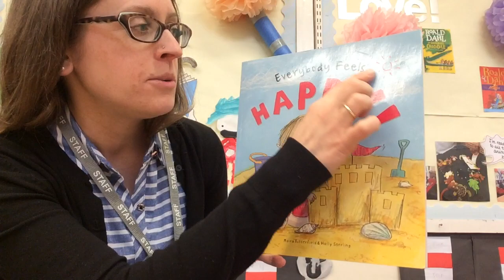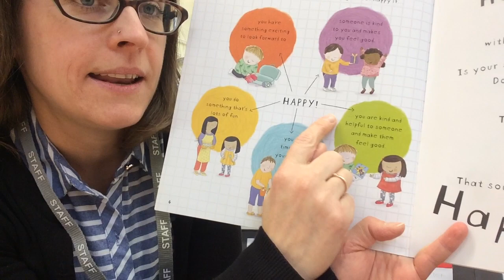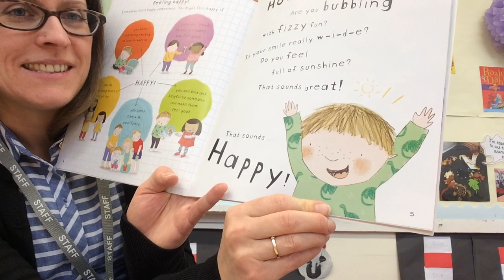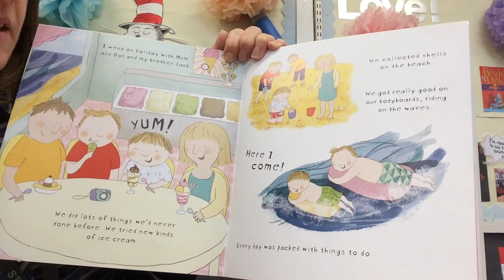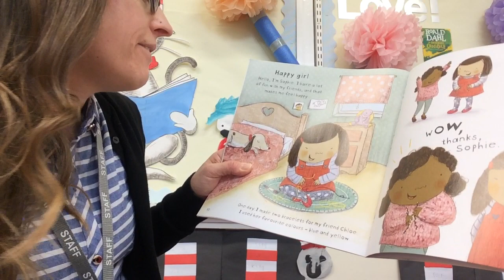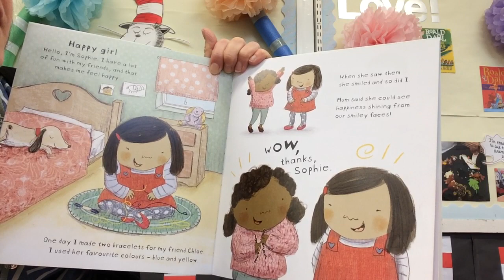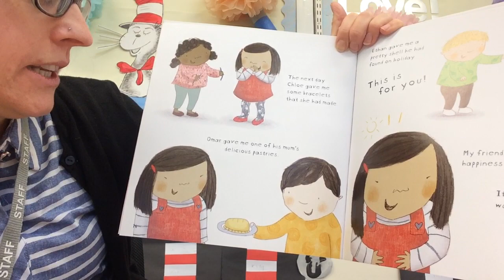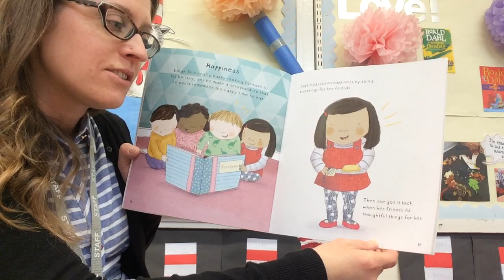Everybody Feels Happy NF exploring emotions KB